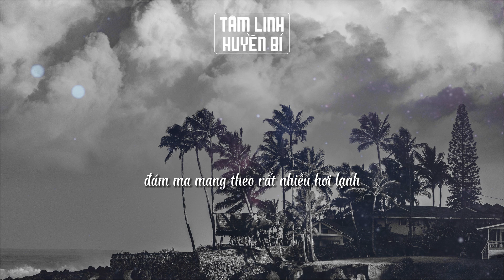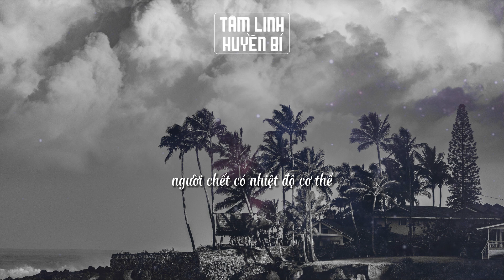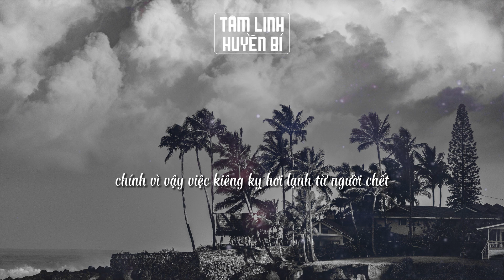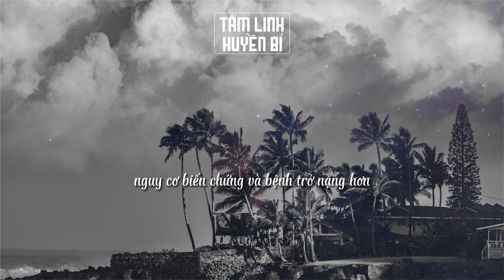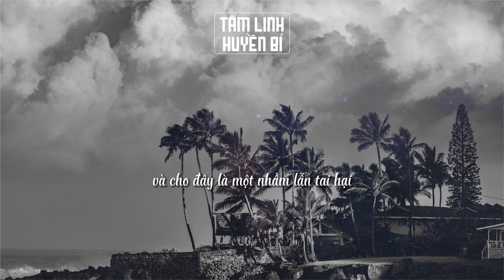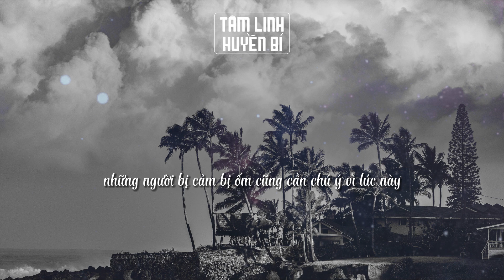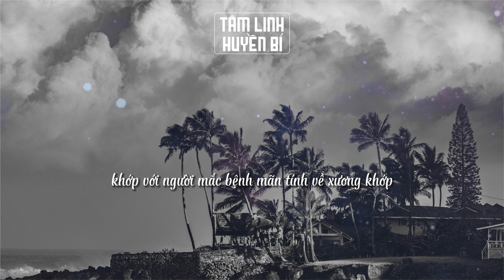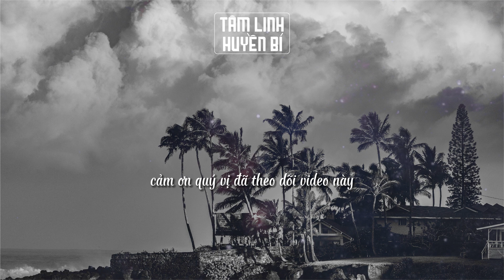Cổ Nhân dạy: CẤM ĐI ĐÁM MA nếu trong người CÓ NHỮNG BỆNH này | Tâm Linh Huyền Bí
Cổ Nhân dạy: CẤM ĐI ĐÁM MA nếu trong người CÓ NHỮNG BỆNH này,cổ nhân dạy: cấm đi đám ma nếu trong người có những bệnh này,Tâm LinhHuyền Bí,Triết lý cuộc sống,Lời dạy của phật,Lời dạy cổ nhân,Bài học cuộc sống,Triết học đạo đức,Phát triển bản thân,Sống khôn ngoan,Tâm linh,Truyền cảm hứng cuộc sống,Tâm lý học,Phát triển cá nhân,Tâm linh học,Lòng tự trọng,Tâm lý học tích cực,văn hoá truyền thống,lời cổ nhân,cổ nhân căn dặn,lời cổ nhân dạy